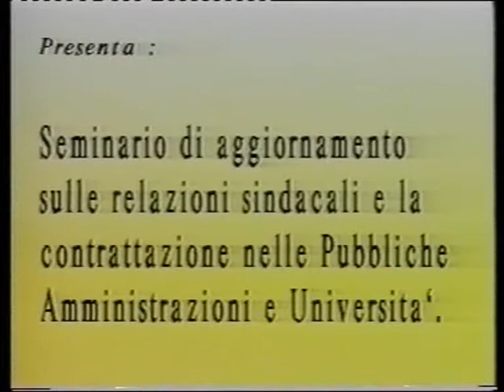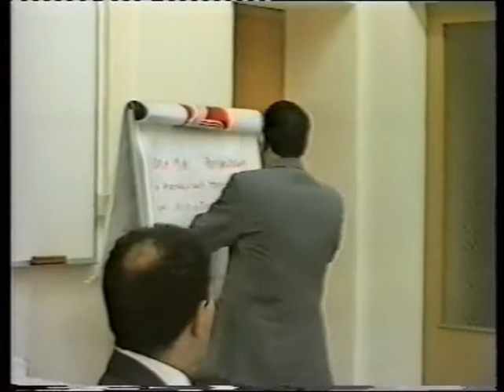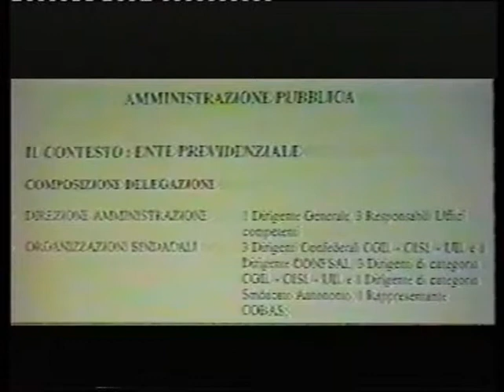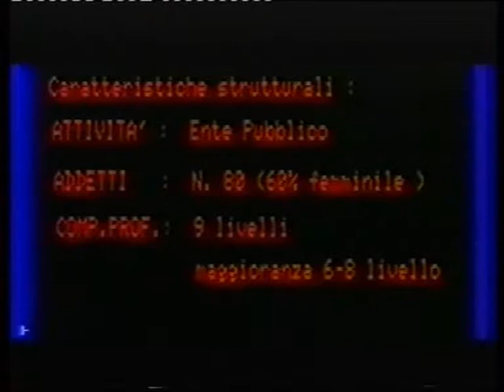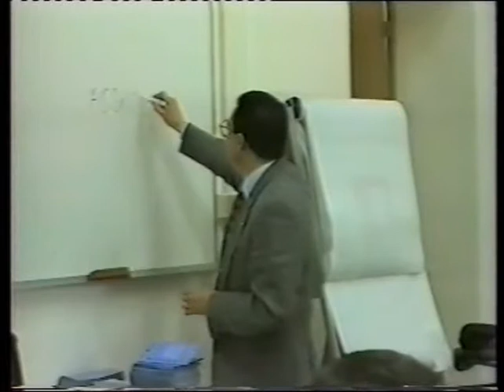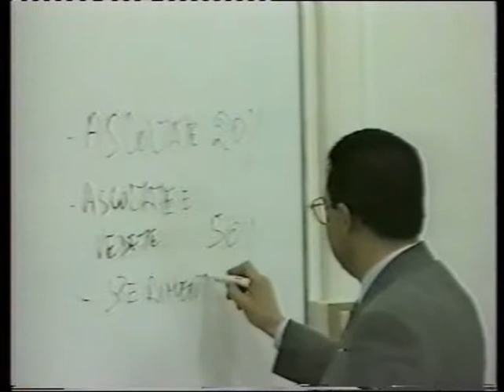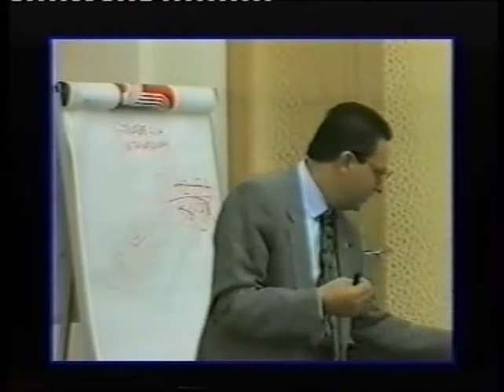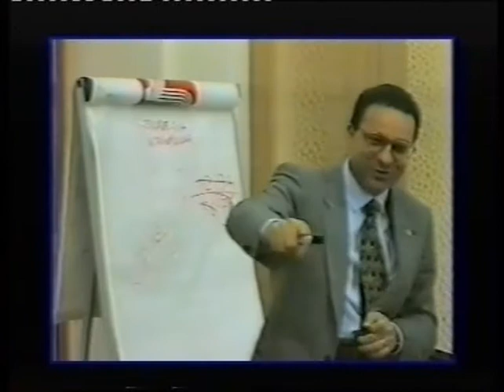95-05-10 Relazioni sindacali e contrattazione decentrata - sintesi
95-05-10 Relazioni sindacali e contrattazione decentrata - sintesi
RELAZIONI SINDACALI E CONTRATTAZIONE DECENTRATA
NELLE PUBBLICHE AMMINISTRAZIONI E NELL' UNIVERSITA'
10 Maggio 1995 Cagliari